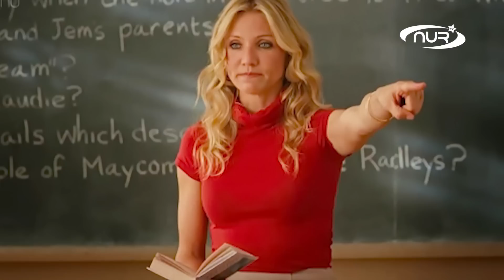Над школьницей издеваются из-за платка!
Одни дети имеют право на образование, а другие нет? Ребенок в платке – другого сорта? Чему научат школьников учителя своим примером? Тяжелая история и сложные вопросы – в нашем сюжете.